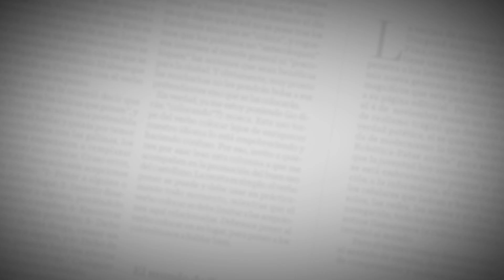"Vivo un gran momento”: Frank Fabra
Frank Fabra no se cambia por nadie. El lateral izquierdo está dichoso con las cosas que le han sucedido en estos primeros cinco meses del año.
El antioqueño se encuentra a las puertas de jugar su primer Mundial y por eso su mente en estos instantes solo piensa en Rusia.